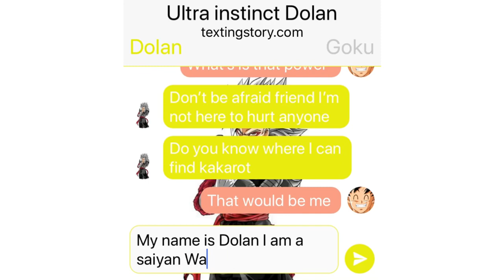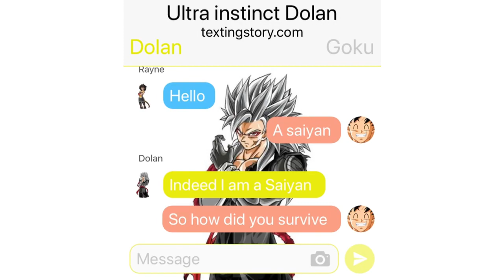Sneak peak in the new arc of dragon ball beyond